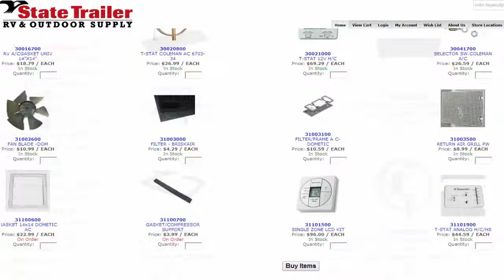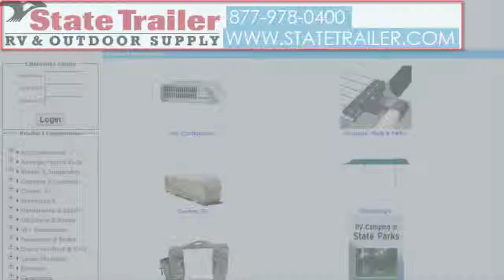State Trailer Supply is your one source for all your recreational vehicle parts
State Trailer Supply began business as an auto parts salvage yard in Salt Lake City, Utah in 1926. Eventually, their product offering evolved into recreational vehicle parts, accessories and service. Currently, their 26,000 square foot Salt Lake City store offers over 15,000 products for RVs, Travel Trailers, Utility Trailers, Mobile Home and Marine. They now have locations in Salt Lake City and Ogden, Utah and in Pocatello and Idaho Falls, Idaho. They take pride in having a broad selection of products and over 80 years experience in recreational vehicle parts industry. They look forward to serving you in your RV products need!